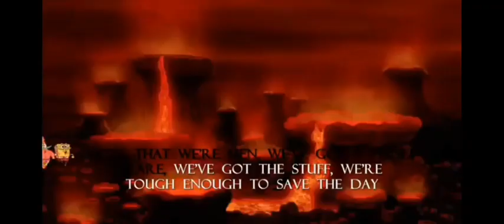Woodpecker and Crow interrupt 5 The Spongebob Squarepants Movie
While Woodpecker and Crow are doing sing along "Now that we're men" as SpongeBob and Patrick make their way through the deep, dark and dangerous trench Woodpecker pauses and asks Crow where the mosquito bug bird is WARNING DO NOT SET THIS VIDEO TO MADE IT FOR KIDS!